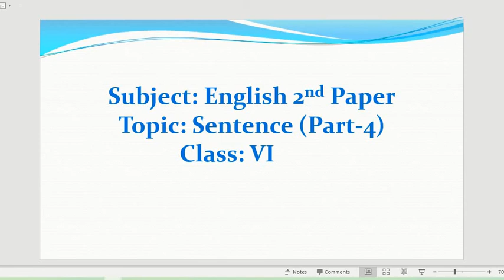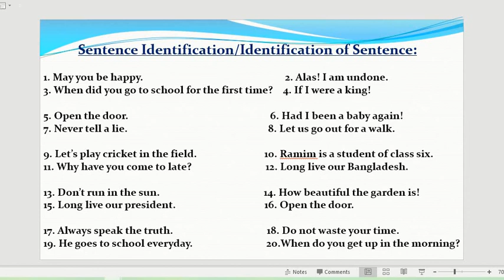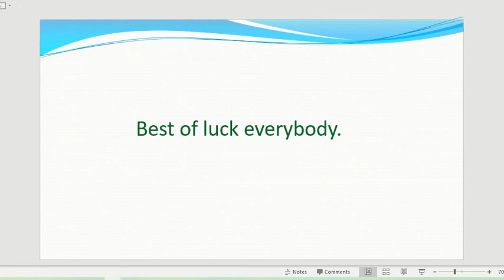Sentence 4 MB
শ্রেণি:৬ষ্ঠ
বিষয়:ইংরেজি
অধ্যায়: (লেকচার-০৪)
শিক্ষক: মাসুম বিল্লাহ,  প্রভাষক(ইংরেজি)